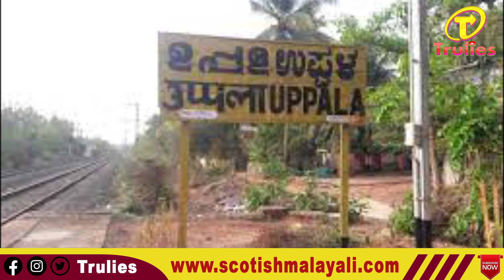covid medicine ||കോവിഡ്‌ മരുന്ന് കണ്ടുപിടിച്ചയാൾ അറസ്റ്റിൽ..